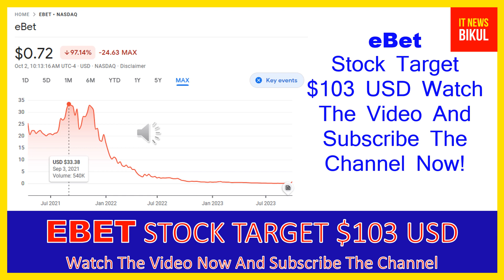EBET Stock - Ebet Inc Stock Breaking News Today | EBET Stock Price Prediction | EBET Stock Target